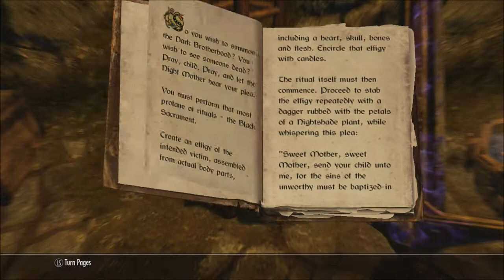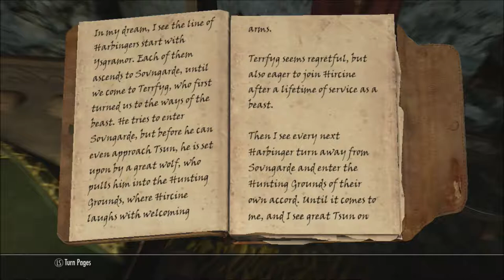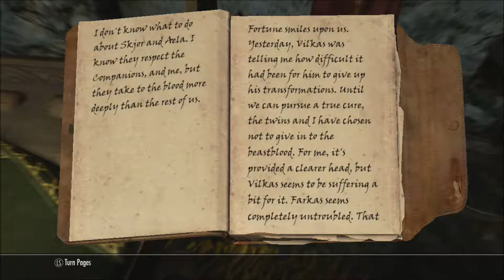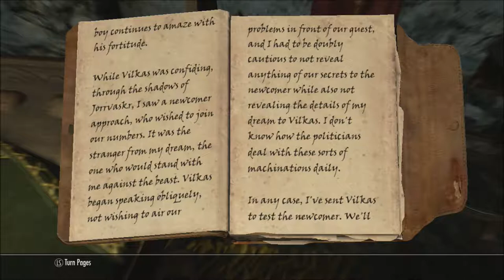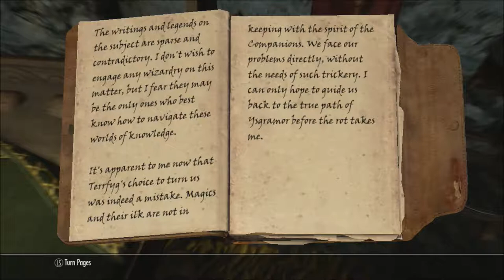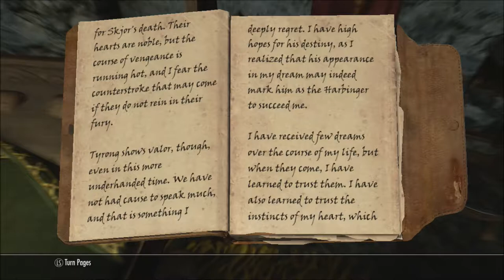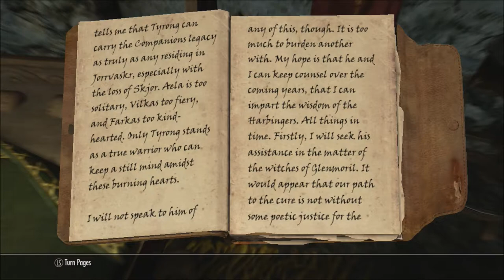Skyrim Series, Episode 36: AVENGING KODLAK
We annihilate the Silver Hand completely, to avenge Kodlak's death.